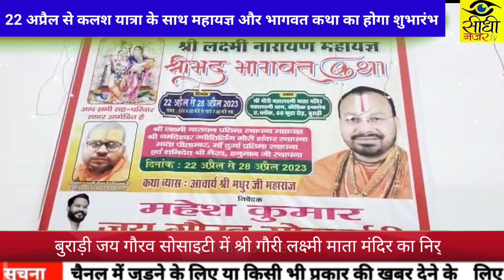बुराड़ी जय गौरव सोसाइटी में श्री गौरी लक्ष्मी माता मंदिर का निर्माण कार्य हुआ संपन्न